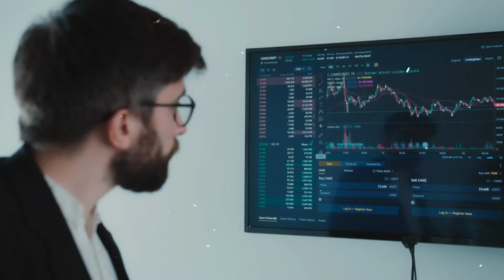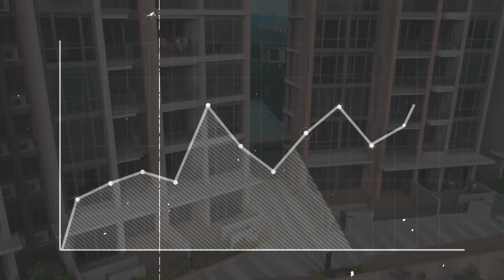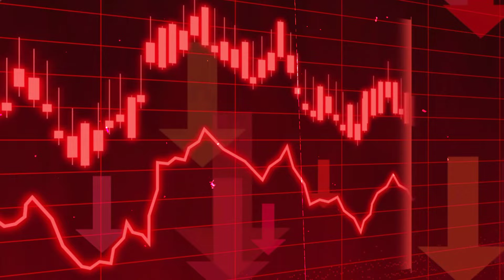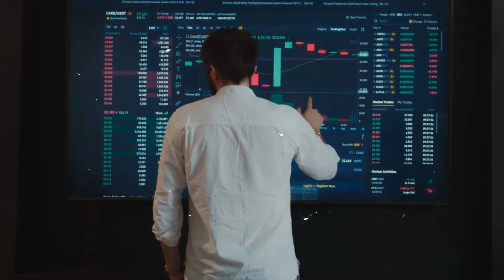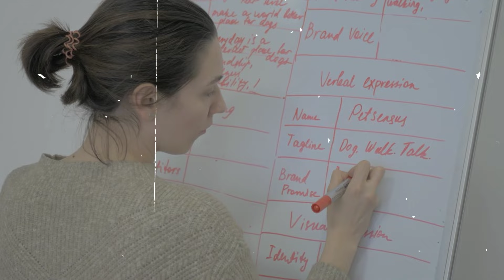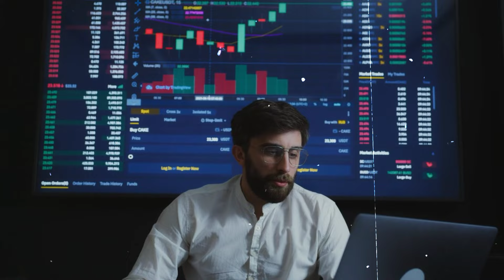Assets Which Can Make You Rich From Scratch : Personal Finance Ep:3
hello friends  ! in today's video i am going to share " Assets Which Can Make You Rich From Scratch " in this short story you will come to know about " Best Assets to Become Rich from Scratch " so watch this complete video and don't forget to share this video to your friends and relatives ,
and drop your valuable feedback's .

in today's financial learning video i have discussed  about :
1) Assets Which Can Make You Rich From Scratch
2) Personal Finance
important facts covered from :-
1) A To Z Share Market
2) Indian Share Market for Beginners
3) Intraday Trading